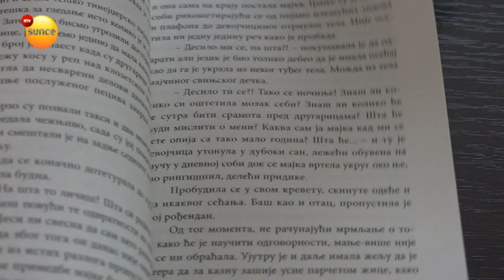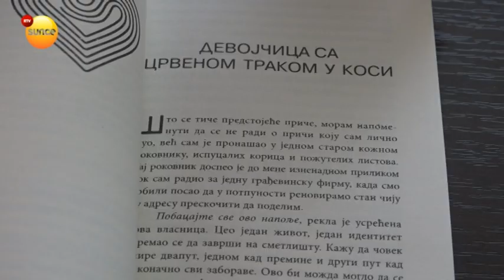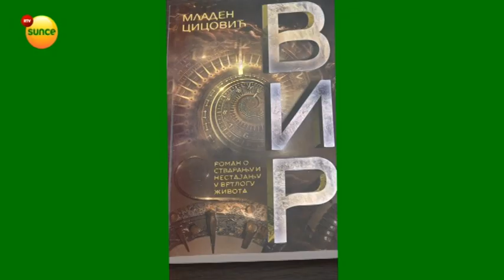Mladen Cicović objavio novu knjigu "Vir"